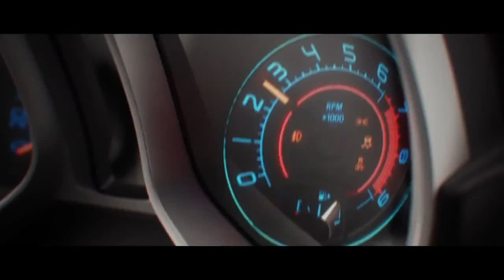Top 20 Trailers 2013 - #3 - The Crew - E3 2013 Announcement Trailer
2013 yılı Trailer'lar bakımından çok zengin geçti. İzledikçe insanın tüylerini diken diken eden, tekrar tekrar izleyesi gelen Trailer'ların arasından En İyi 20 Oyun Trailer'ını seçtik.